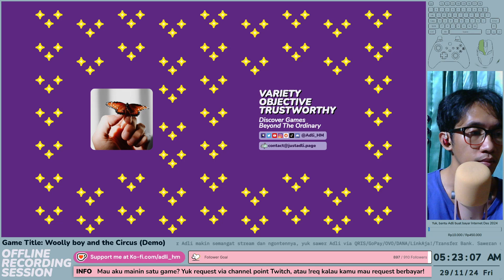Woolly boy and the Circus (Demo) - First Impression - Full Gameplay